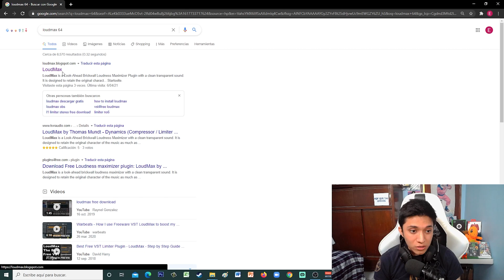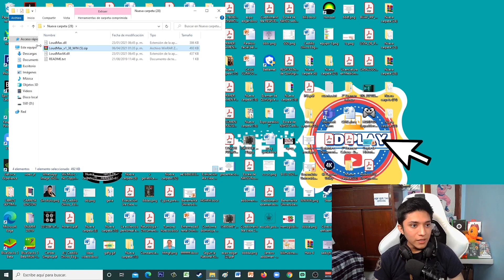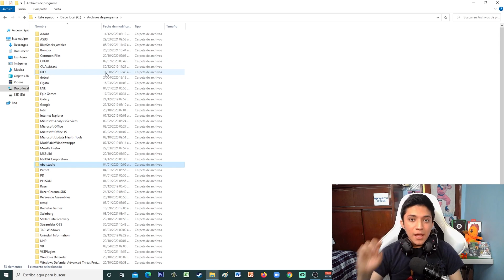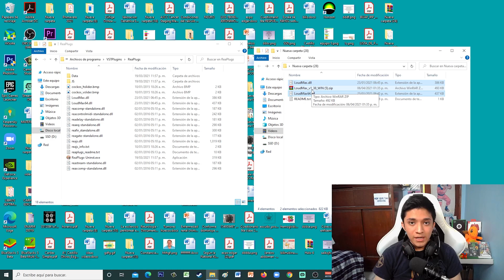Como instalar loudmax en OBS / como instalar plugins en OBS ✅